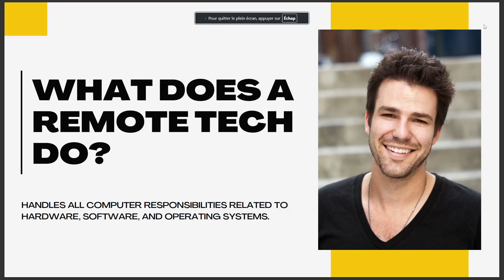WHAT DOES A REMOTE TECH DO